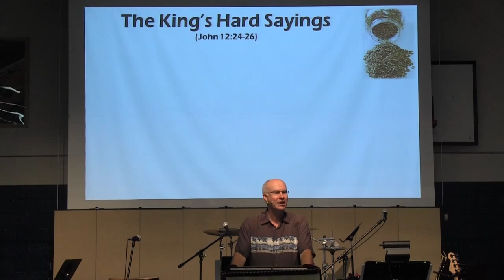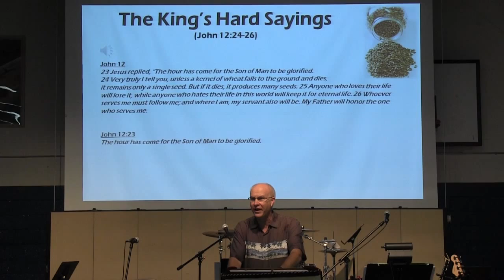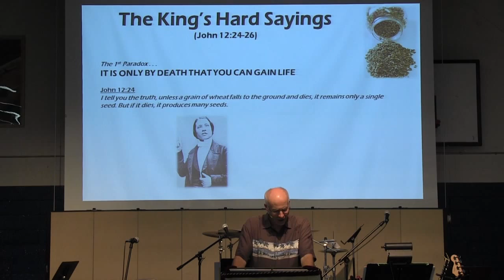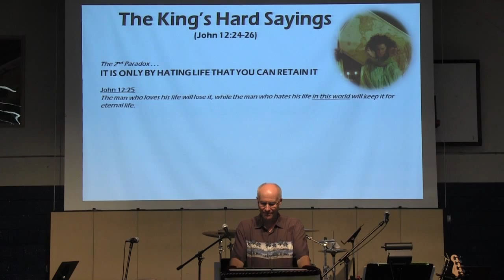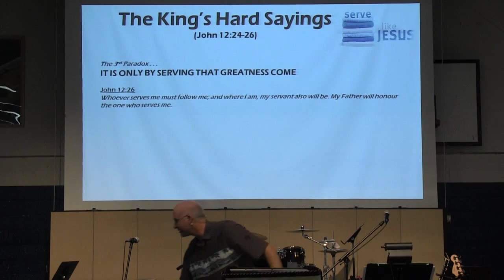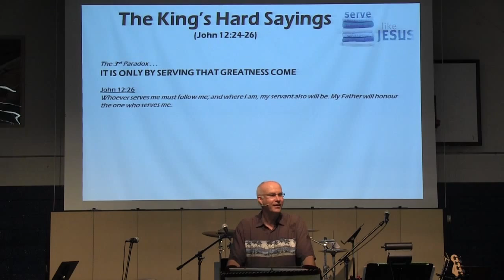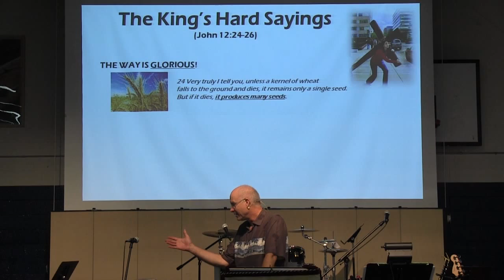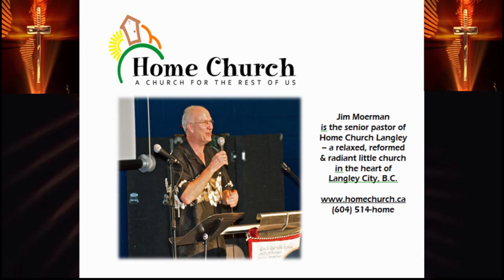2015-07-19 The Kings (Extremely) Hard Sayings (John 12:24-26)